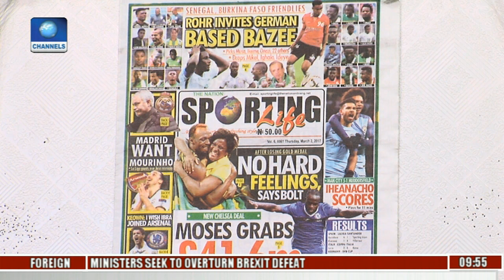Sports This Morning: Rohr Invites 25 Players To Camp For Int'l Friendlies